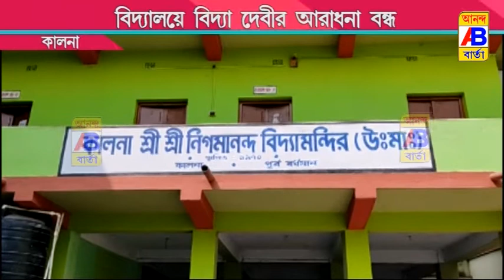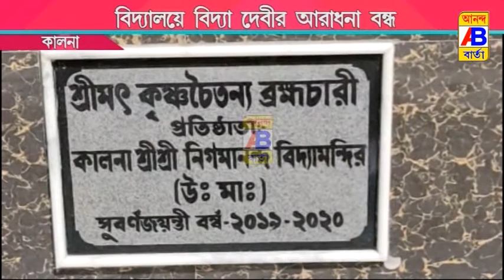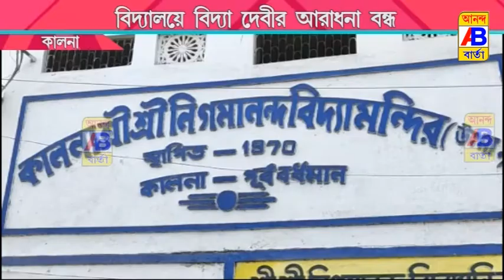বিদ্যালয় হলোনা দেবীর আরাধনা